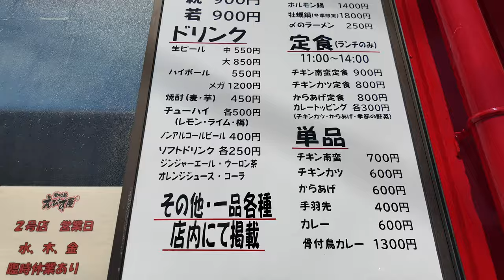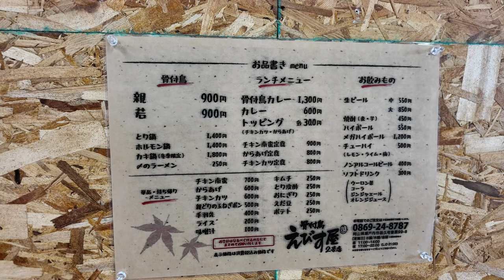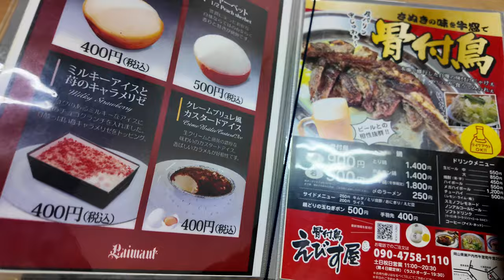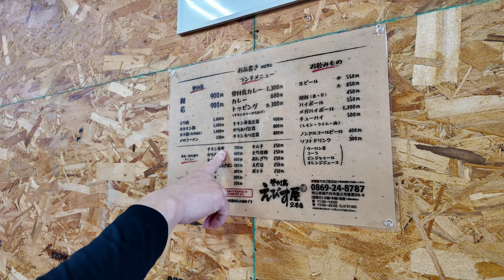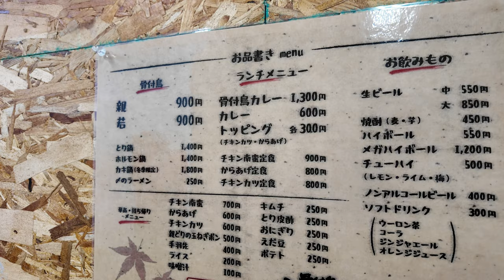岡山グルメ【 骨付き鳥のお店がオープン！ランチ限定メニューあったり！爆盛りなカレーや骨付鳥カレーが登場】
骨付き鳥 えびす屋2号店
〒701-4223 岡山県瀬戸内市邑久町豊原９９−８